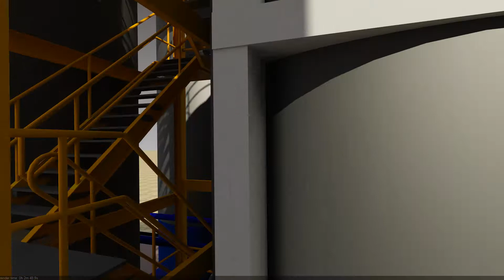ZADCO NORTH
PROPOSED AND COMPLETE LMP PACKAGE IN UAE